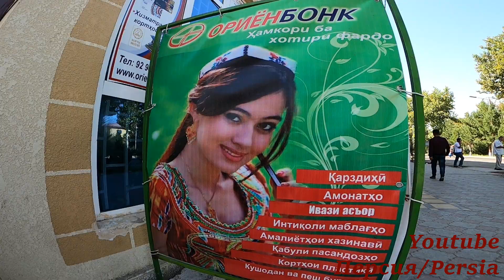ТАДЖИКИСТАН/Район Мастчох/город Бустон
Бустон (русский: Бустон; таджикский: Бӯстон, персидский: بوستان)- это поселок городского типа и джамоатов (муниципалитет) на севере Таджикистана. Административный центр района Мастчох Согдийской области. Сельскохозяйственные угодья, горные хребты, крутые долины и ущелья окружают Бустон.